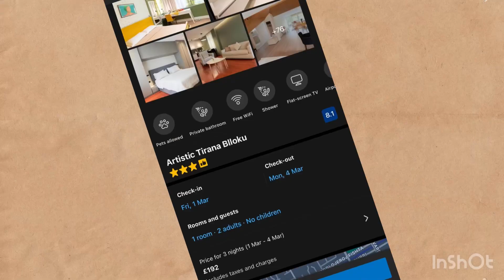My hotel room in Tirana | 3star Hotel Budget friendly half-board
Let’s tour my hotel room in Tirana ,Albania .
Standard Double room 3star hotel
The service was beautiful they made us feel at home . The food was really really good .

The price is unbelievable. Book your stay on booking .com
This hotel is in the city centre making it easy to access landmarks on foot .

Hi, my name is BrisaM  a  Zimbabwe YouTuber based  in the UK .
On my channel, I’ll talk about my travel journey as a solo traveller ,travel hacks , travel blogging, the importance of travelling solo at least once in your life , self-care, mental healthcare, as well as food. I talk  about places to eat.

Remember to share my channel if you like what I post. Thank you #